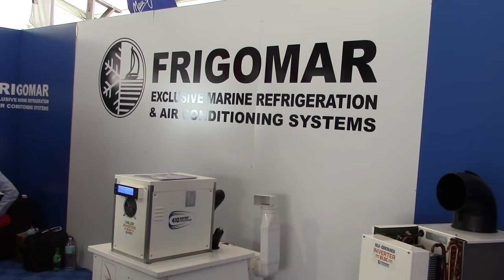Visiting Miami! - Lazy Gecko VLOG 10